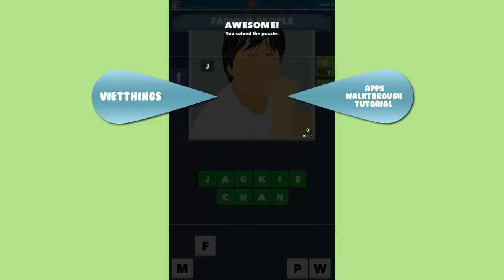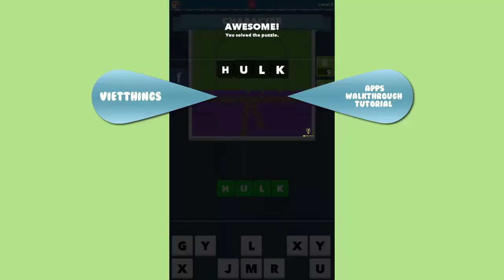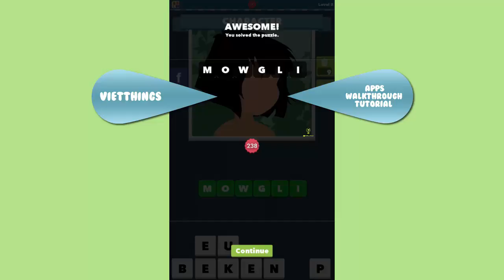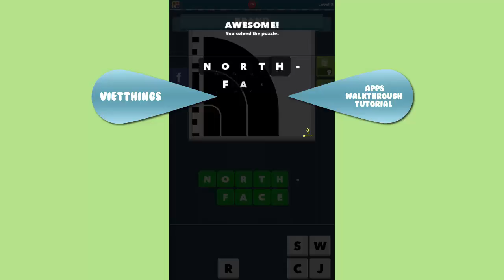Icomania Level 231 - 240 - All Answers - Walkthrough ( By LOTUM media GmbH )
★★★★★ From the creators of #1 app "4 PICS 1 WORD”
Celebs, brands, movies and more – can you guess what the icon depicts?
Find out why the whole world loves Icomania and JOIN THE FUN!

Check out the icons, guess the answer and win! There are hundreds of puzzles to solve!

How well do you know pop culture? Icomania keeps you guessing with awesome icons depicting celebrities, movies, brands and more…

★FEAST FOR THE EYES★
Stunning handcrafted designs with icons that bring a smile to your face =)

★PURE, INSTANT FUN★
No registration, no complicated rules – just instant fun! Get started now!